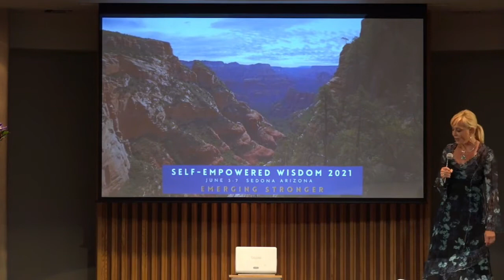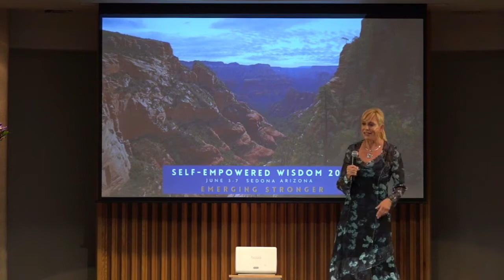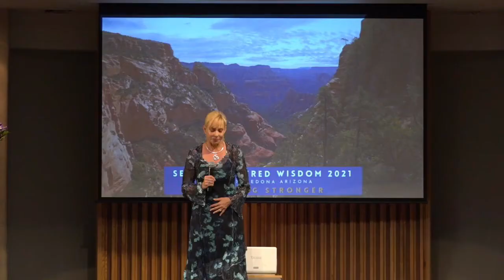Kelley Alexander, speaking at the Self-Empowered Wisdom Conference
Kelley Alexander, JD. is the Program Director, Director of Alternative and Complementary Health, at The Sanctuary of Sedona.
Kelley is a pioneer in the field of addiction and trauma recovery, speaking at the Self-Empowered Wisdom Conference, Emerging Stronger June 3-6, 2021 in Sedona, AZ. at the Sedona Creative Life Center 333 Schnebly Hill Rd, Sedona, AZ 86336.

Self-Empowered Wisdom offers dynamic speakers, cutting-edge science
and quantum physics along with heart-opening meditations and interactive presentations.

Presenters at Self-Empowered Wisdom 2021. Kelley Alexander JD,
Gregg Braden, Sunny Dawn Johnston with Kris Voelker, Dean Taraborelli,
Lynne McTaggart, Dr. Beth McDougall MD. and UQUALLA

The Sanctuary at Sedona is a holistic, residential, non-12 step addiction recovery and trauma healing center, specializing in addictions of all types, including depression, trauma, anxiety, and PTSD. We are pioneers in the field of addiction recovery, being the first treatment center for over a decade to use a holistic integrative approach. Science-Based Recovery Program, Integrative, Holistic Approach, Trauma-Focused, Resolving Root Causes, Brain Upgrade Protocols, Immune System Restoration Small, Private, Intimate, Most Effective Continuing Care, 22 Acre Campus, Designed for Recovery, Private Luxury Accommodations, The Best Organic Gourmet Food Available, Expert Practitioners in Energy Medicine, Licensed Independent Behavioral Health Professionals specializing in addiction, trauma, dual diagnoses, psychiatry, and functional medicine. IV Therapy, NAD+, Ketamine, and other Immune boosting vital nutrients to help restore harmony and balance quickly and efficiently to feel good and function properly.